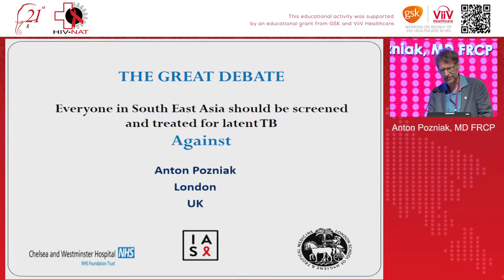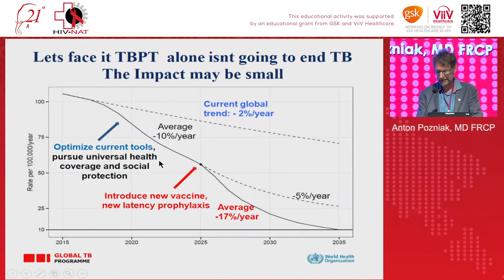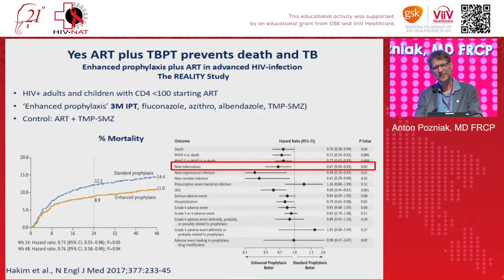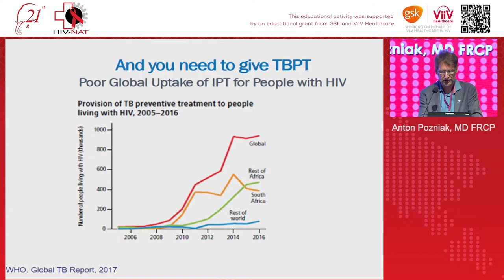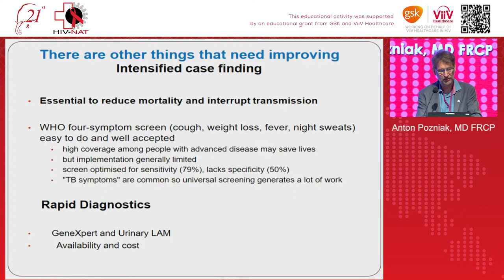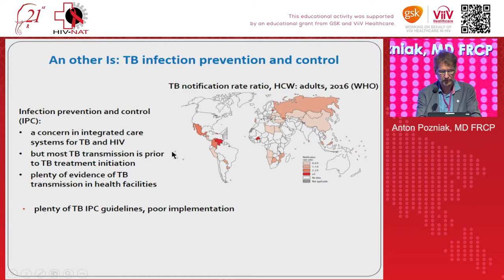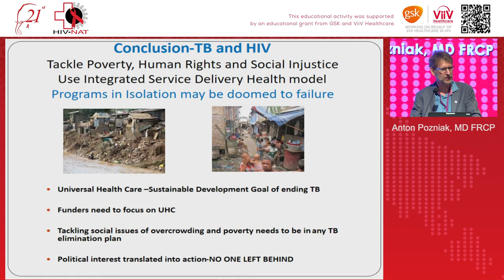THE GREAT DEBATE Everyone in South East Asia should be screened and treated for latent TB 2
Cons
Lectured by
Anton Pozniak, MD FRCP
IAS President
Consultant Physician and Honorary Senior Lecturer, Director of HIV Services, Chelsea and Westminster Hospital NHS Foundation Trust and Imperial College London UK

in 21st Bangkok International Symposium on HIV Medicine 2019